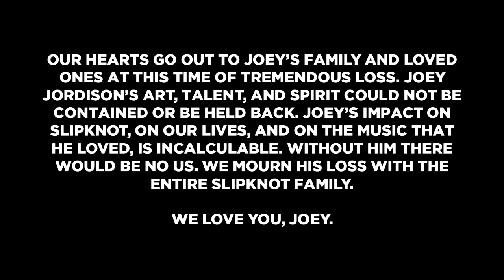Limp Bizkit Tribute To Late Slipknot Drummer Joey Jordison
Limp Bizkit frontman Fred Durst paid tribute to co-founding Slipknot drummer Joey Jordison during a recent show. Joey Jordison passed away unexpectantly at the age of 46 last week. Slipknot has paid tribute to the beloved drummer.